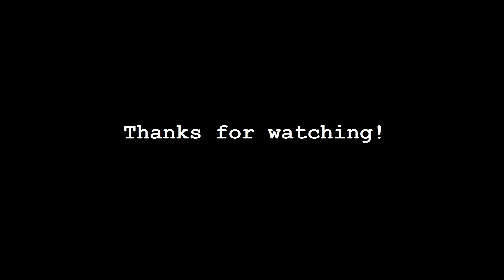Home Office Meets Home Foundry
Uh-oh, my son broke the nice office chair my work sent home with me last year.  Thanks to some stealthy backyard metal casting, now my chair is sturdier than ever... and the boss never needs to know :)